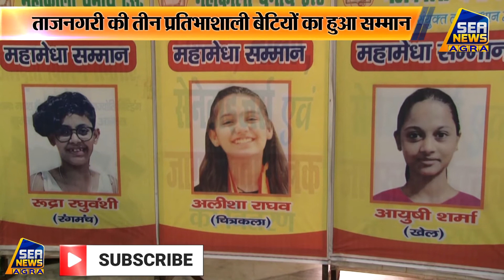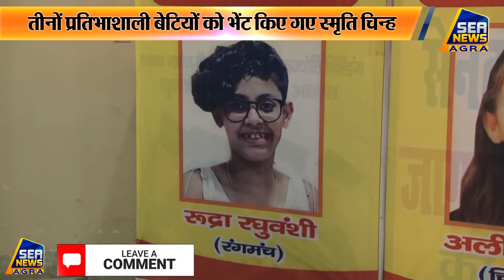ताजनगरी की तीन प्रतिभाशाली बेटियों का हुआ सम्मान Sea News Agra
"NEWS LIVE" "BREAKING NEWS TODAY" "AGRA NEWS TODAY" हिंदी समाचार "SEA NEWS AGRA" "NEWS" "LIVE" "BREAKING NEWS" "SEA DIGITAL" ताजनगरी की तीन प्रतिभाशाली बेटियों का हुआ सम्मान Sea News Agra
संवाददाता:- अनिल कुमार (Anil Kumar, Reporter)